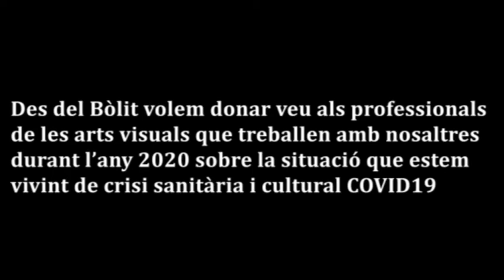Professionals de les arts visuals en temps de COVID-19: Eloi Martínez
Des del Bòlit volem donar veu als professionals de les arts visuals que treballen amb nosaltres durant l'any 2020 sobre la situació que estem vivint de crisi sanitària i cultural COVID-19.

Es tracta de donar a conèixer com està afectant a l'àmbit de les arts visuals, un sector que ha patit durant anys una situació de precarietat i que ara queda encara més perjudicat.

En cadascuna d'aquestes càpsules en vídeo, ens expliquen com els afecta professionalment la crisi originada pel COVID 19, per tal de fer més visible aquesta situació excepcional.